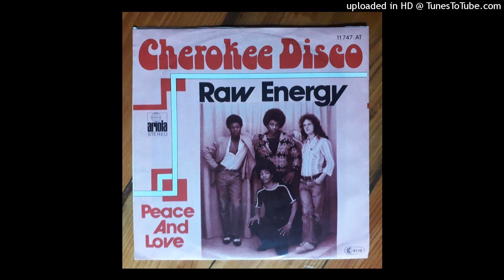RAW ENERGY "Peace and Love" 1977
Instrumental Afro Funk B side produced by Webster Shrowder (Trojan Rec.) & Larry Sevitt (Dillinger producer).
Ariola Rec. 1977